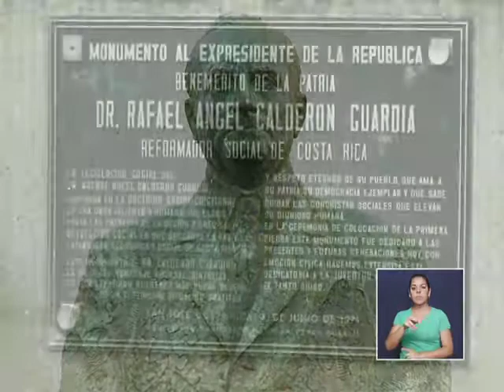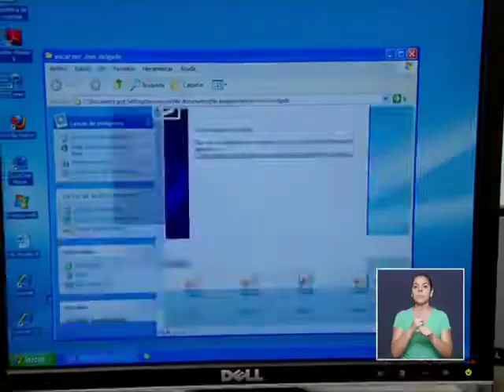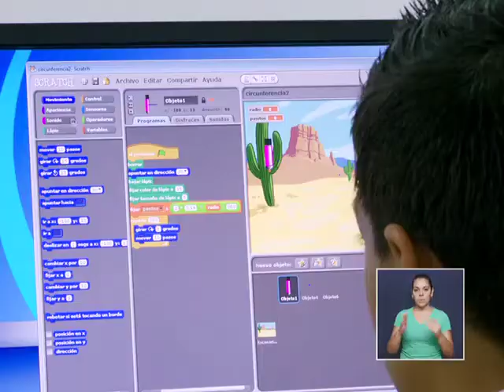Cadena Nacional 3 de Julio del 2011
Cadena Nacional del 3 de Julio del 2011. Tema: Acuerdo Social Digital.